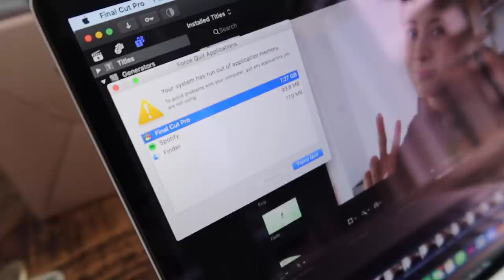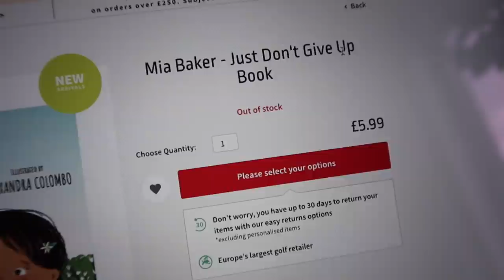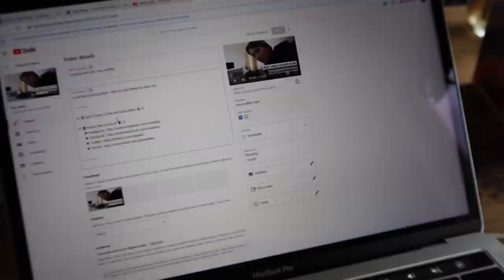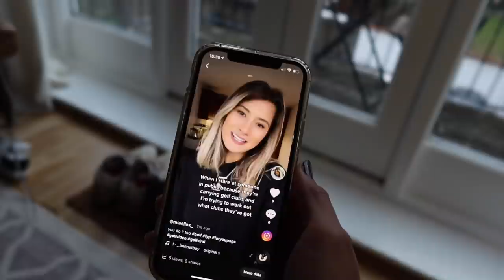day in the life vlog: should I quit golf?!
Sometimes even I can't keep up with my mind lol